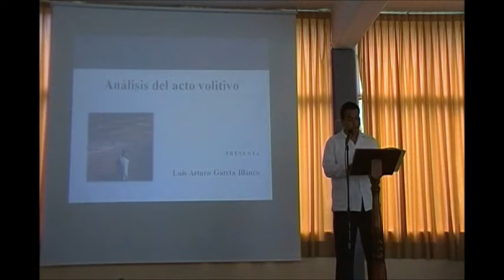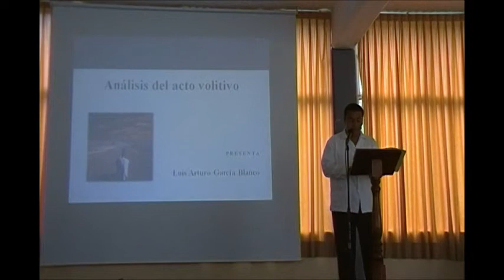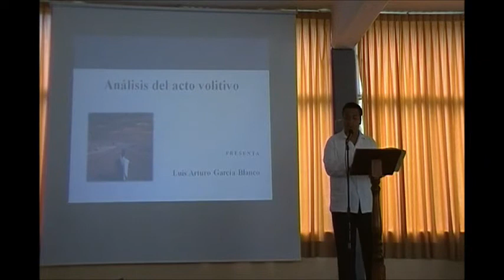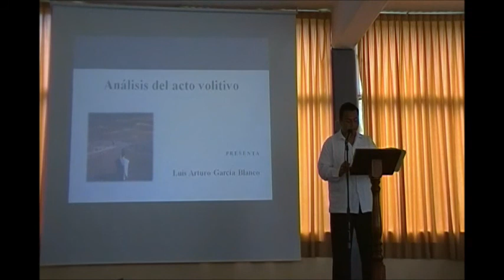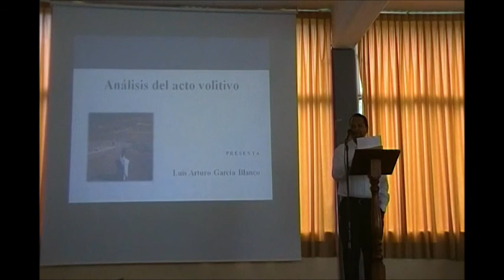Tesina de Luis Arturo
El tema: Análisis del Acto Volitivo